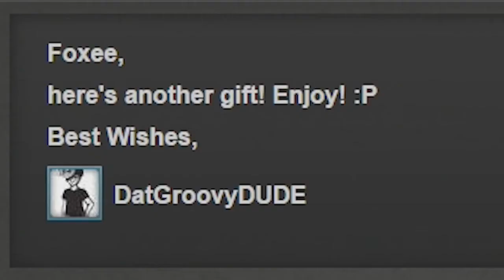🟣Tattletail - If Furbies were a Horror Game - Ep 1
--Reuploaded Video--
Tattletail is a survival horror game created by Waygetter Electronics. The player must care for their virtual pet toy, Baby Talking Tattletail, while avoiding the pursuit of its recalled predecessor, Mama Tattletail.

I took my videos down in 2019. Now I'm bringing them back due to many requests. There are 600 videos. Will take time to work through them all.

I Stream on the Weekends, come say Hi!

--Outro Audio--
Destery Smith -  Mail Vlog Music
(I honestly can't find this song online anymore, but this is the name from the file. If you find it, let me know.)

And as always, thanks for joining me on this lovely day indoors! Where the weather is always perfect!